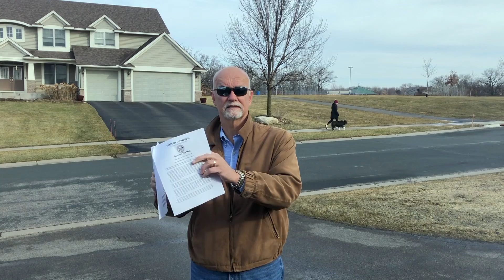03-26-20 60 Second Twin Cities Real Estate Market Update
Join Dave for his 60 Second Twin Cities Real Estate Market Update as he explains the role of Realtors during the MN Stay At Home mandate issued by Governor Walz.